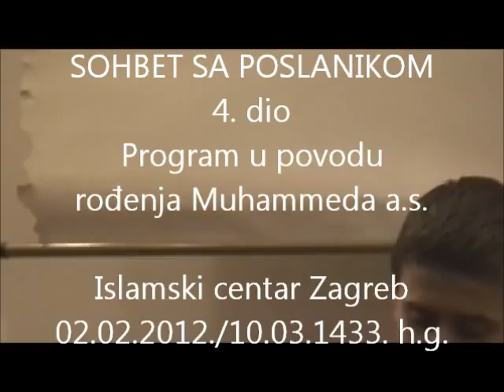SOHBET SA POSLANIKOM 4/4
Program u povodu rođenja Muhammeda a.s. u
okviru islamske tribine četvrtkom 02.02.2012.
u Islamskom centru Zagreb